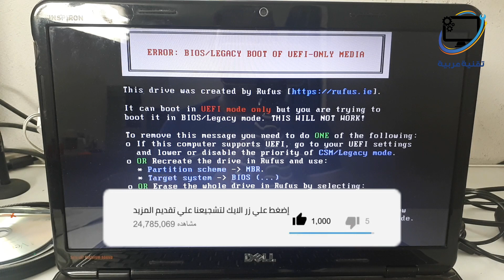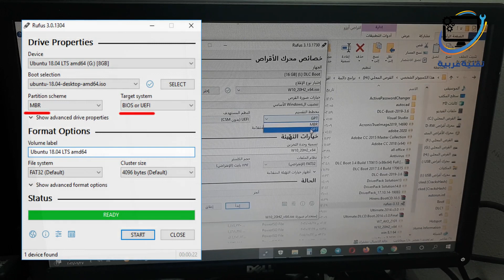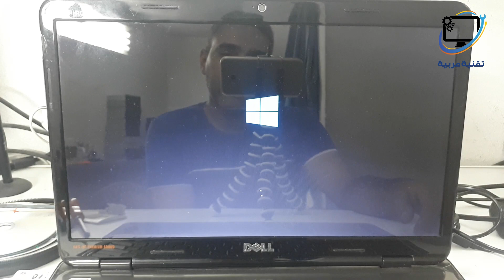ERROR: BIOS/LEGACY BOOT OF UEFI-ONLY MEDIA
طريقة حل مشكلة رسالة الخطأ error: bios/legacy boot of uefi-only media و التي ظهرت اثناء تثبيت ويندوز على جهاز قديم لوحته لا تدعم نظام uefi